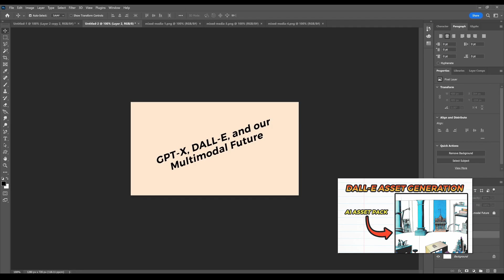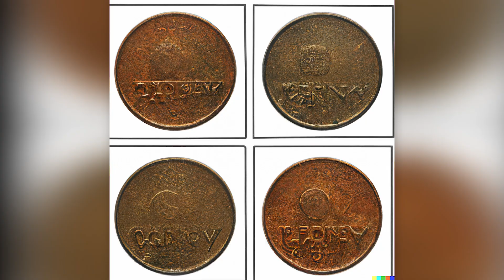Exploring Texture Assets, Surface Imperfections with DALL-E 2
Can you use DALL-E 2 to generate textures for 2D/3D assets?  Also, how can we use it as a surface imperfections reference to improve the accuracy and photorealism of our 3D models?